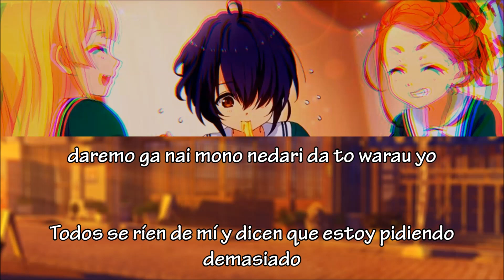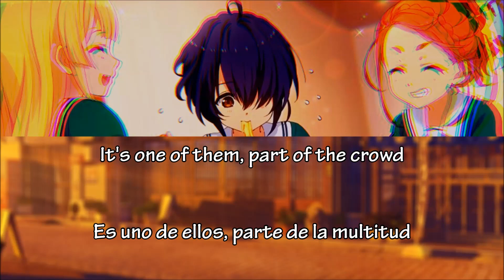22/7『One of Them』Miu Takigawa【Lyrics+EspSub】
Nota: Por favor no tomen ninguna de mis traducciones sin permiso, gracias uwu.
Hi, se supone que esta canción salia hoy pero recien me dy cuenta que la postergaron hasta finales de mayo jaja :c
Entonces la voy a subir en su version corta y cuando salga completa también traduzco su versión completa xD
Voy a ir subiendo lo mas seguido que pueda todos los solos uwu

La siguiente cancion será el solo de Sakura!!